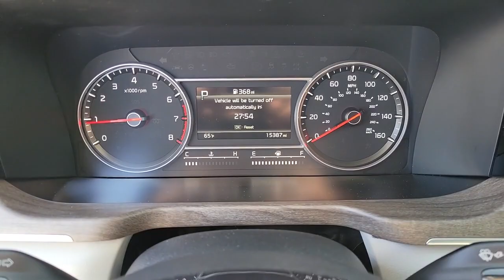2022 Kia Sorento Las Vegas, Henderson, North Las Vegas, Boulder City, Mesquite, NV P4995A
Passion Red Tintcoat Used 2022 Kia Sorento X-LINE S AWD available in Las Vegas, Nevada at Findlay North Volkswagen. Servicing the Henderson, North Las Vegas, Boulder City, Mesquite, NV area.

Recent Arrival!brbrbrCARFAX One-Owner. Clean CARFAX.brbrThis Sorento is equipped with the following features:brbrSorento X-LINE S AWD, 2.5L I4 DGI DOHC 16V LEV3-ULEV70 191hp, 8-Speed Automatic, AWD, ABS brakes, Alloy wheels, Electronic Stability Control, Front dual zone A/C, Heated door mirrors, Heated Front Bucket Seats, Heated front seats, Illuminated entry, Low tire pressure warning, Navigation System, Remote keyless entry, Traction control.